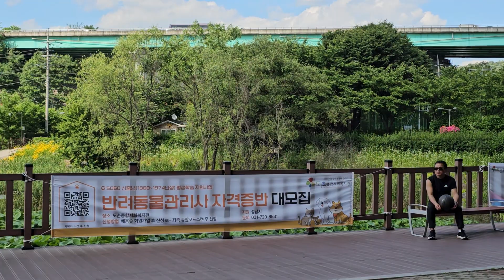가수 황만섭/세월이 흘러도/타이틀곡/희망나눔콘서트/2024.6.1